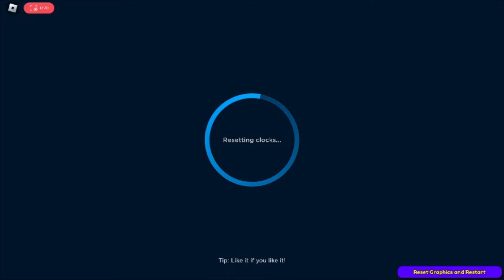A whole new world! | PLANET OOF | #1